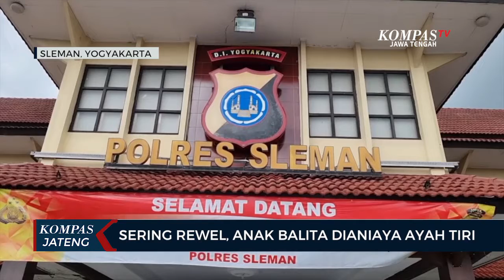Sering Rewel, Anak Balita Dianiaya Ayah Tiri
SLEMAN, KOMPAS.TV - Seorang pria di Sleman, Yogyakarta, ditangkap polisi karena tega menganiaya anak tirinya yang baru berusia tiga tahun,dengan cara menyulut bibir korban menggunakan api. Penganiayaan dilakukan tersangka karena sang anak tiri terus menangis.

Peristiwa penganiayaan tersebut terjadi di rumah kontrakannya, saat tersangka berinisial GY bersama istri dan anak tirinya berada dalam satu kamar. Tersangka yang mengaku terganggu dengan suara tangis balita perempuan itu kemudian membakar seikat lidi dan menempelkannya di mulut korban.

Tidak terima melihat anaknya dianiaya, istri tersangka pun melaporkan perbuatan kejam suaminya kepada polisi. Tanpa perlawanan, pria berusia 24 tahun ini akhirnya ditangkap dan digelandang ke Mapolres Sleman.

"Usia pernikahan baru satu tahun. Karena anaknya sering rewel, dan akhirnya pelaku muak, kemudian melakukan aksi tersebut. Ketika hal tersebut dilakukan, ibu korban ada disampingnya, tidur bersama korban. Tiba-tiba korban menangis, ibunya terbangun, dan melihat anaknya sudah luka seperti itu," kata Iptu Yunanto Kukuh, Kanit PPA Polres Sleman.

Akibat perbuatan kejamnya, tersangka kini dijerat dengan undang-undang perlindungan anak, dengan ancaman hukuman penjara selama tiga tahun.